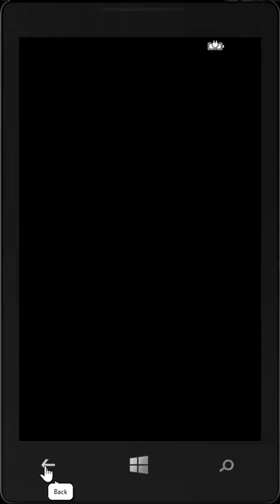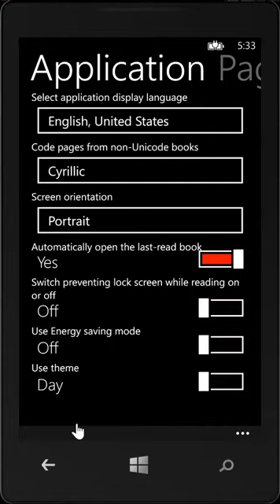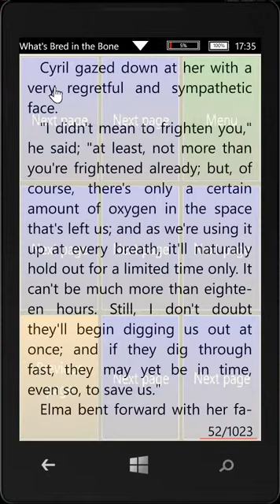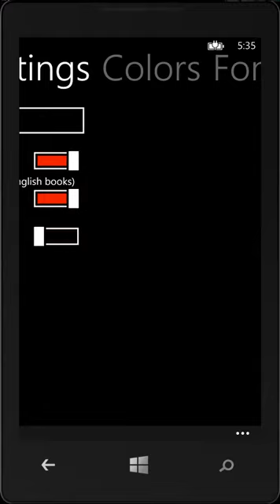06. How to configure the tap zones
Tucan Reader is an application for reading e-book on Windows Phone 8 devices. A distinctive peculiarity of the app is pleasant design and ease of use of the rich app functionality.